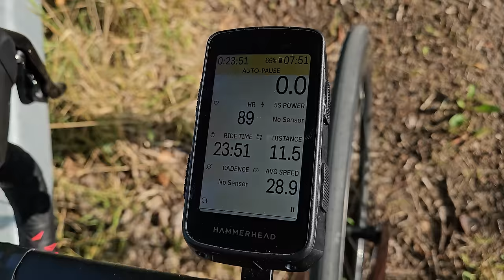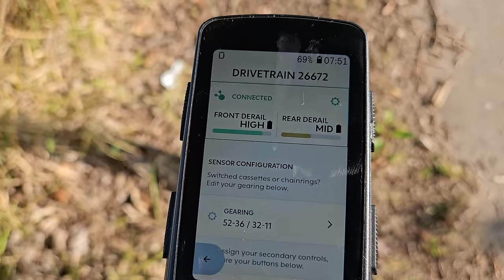Koniec z Shimano i Sram 😱 Czy WheelTop EDS TX Jest Lepszy? 🤔